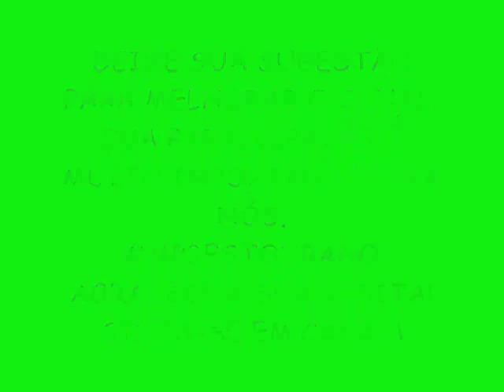LEVA NÓIZ VERÃO 2015 LANÇAMENTO - IMORTAL